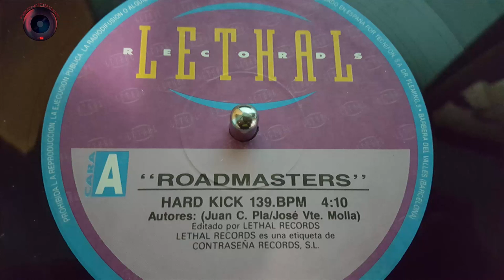roadmasters get on the floor